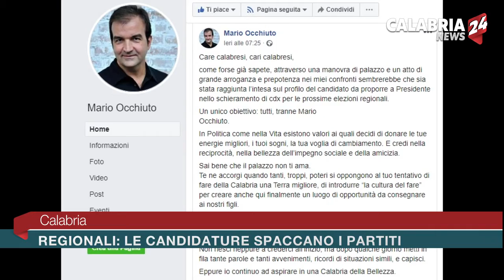Calabria Regionali: Le candidature spaccano i partiti